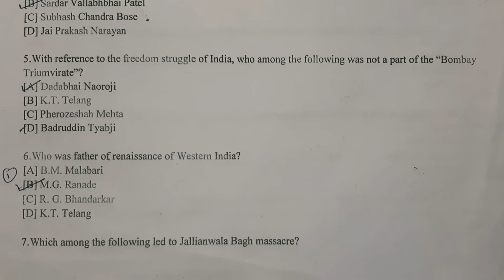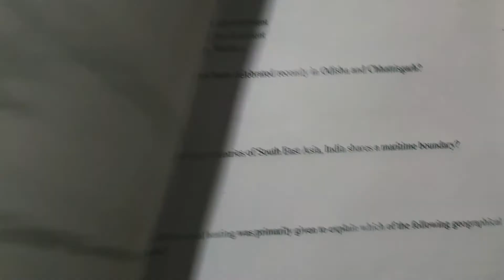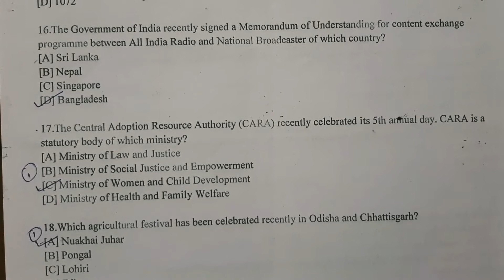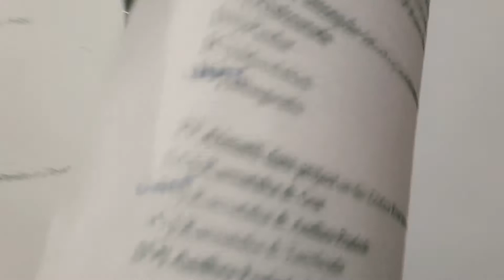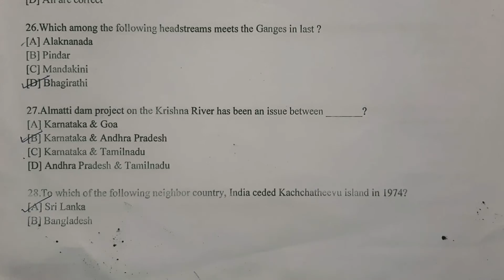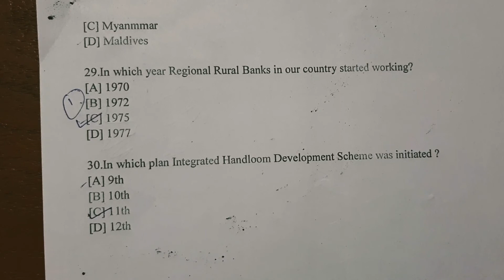Assistant Teacher-Arts || SAGES Exam Question Paper 2020 || Swami Atmanand Govt. English School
SAGES Exam Question Paper of Assistant Teacher-Arts || Swami Atmanand Govt. English School ||